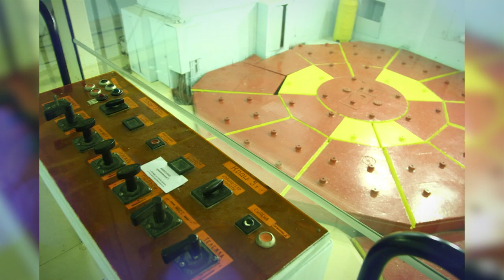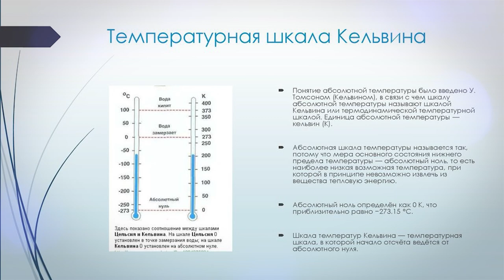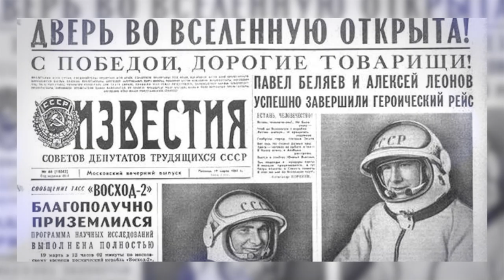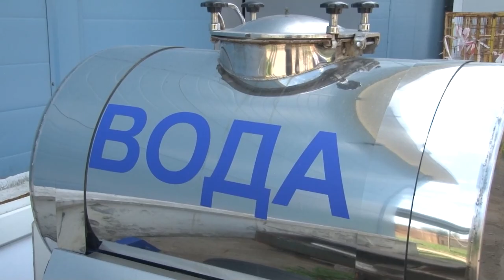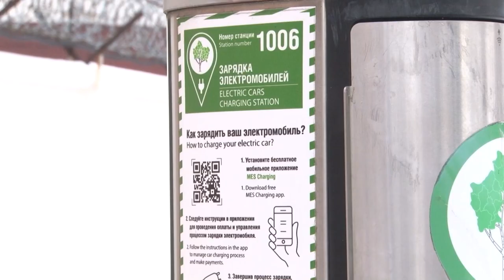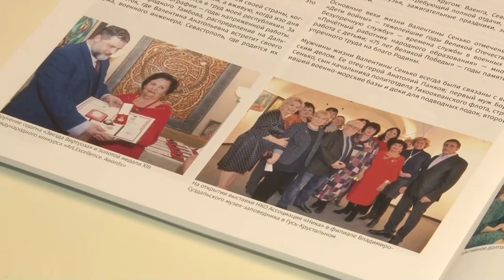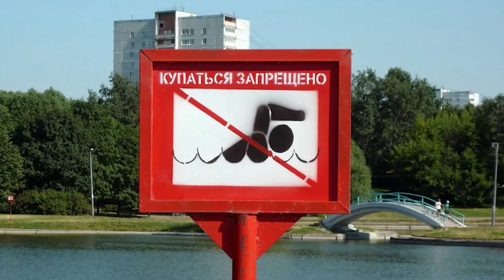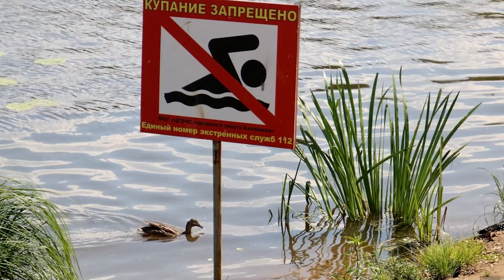Утро на ОТВ 26.06.23